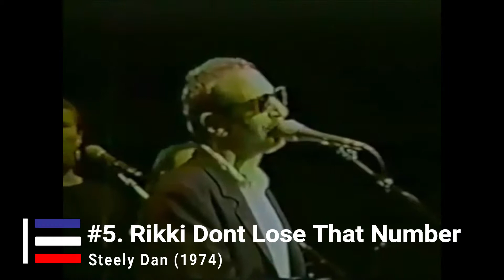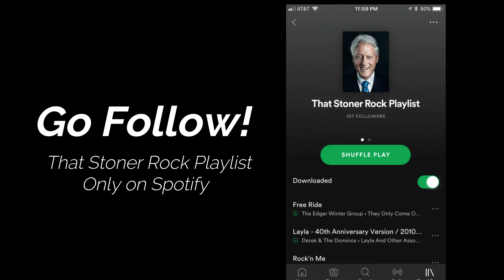Top 10 Steely Dan Songs - The HIGHSTREET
Today were counting down the Top 10 Steely Dan Songs!

Welcome to The HIGHSTREET! This channel is based around the hard core of rock music from the 1960s, 1970s, 1980s, 1990s, and today. Top tens all day.

Videos we have tried to make but have been blocked are the following..
Top AC/DC songs
Top The Cars Songs
Top Lynyrd Skynyrd Songs
Top Doobie brothers Songs
Top Smashing Pumpkins Songs
Top David Bowie Songs (Blocked In Some Countries)
Top Rock Songs In The 1960's

This is a no-hate channel don't hate on me and others, were all here to have fun watching videos and funny shit. We have a passion for Rock lets keep it that way!